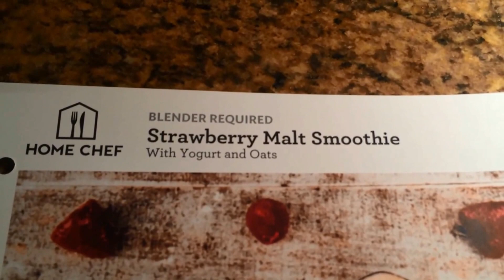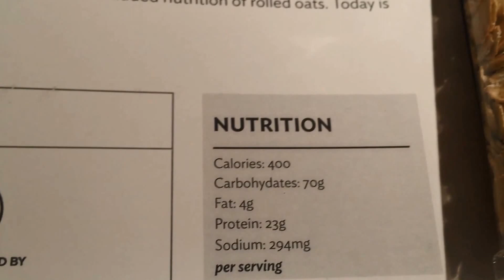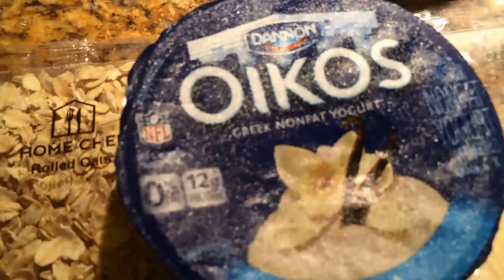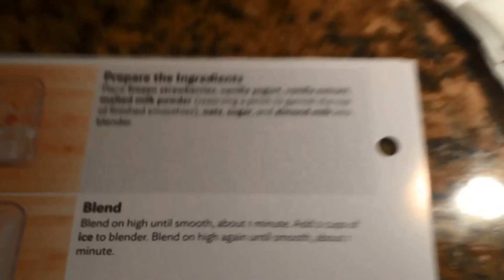Home Chef | Strawberry Malt Smoothie | Blendtec Blender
I'm making a Home Chef Strawberry Malt Smoothie with my new Blendtec Blender that I won at a Holiday party in this video!   I have been getting about 2 meals and 1 smoothie per week for a while from Home Chef.  I really love this subscription service because I feel like my family gets a few more fruits and vegetables than they would have without the box.

COST: Varies per box depending upon what I select

Recorded with Iphone 5S
Edited with Movie Maker and/or YouTube Editing Software (Free)